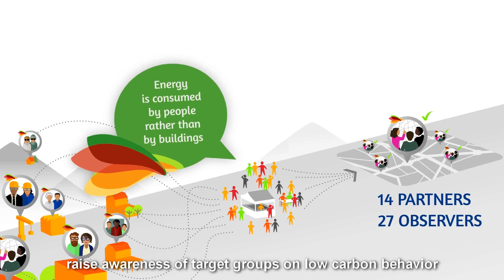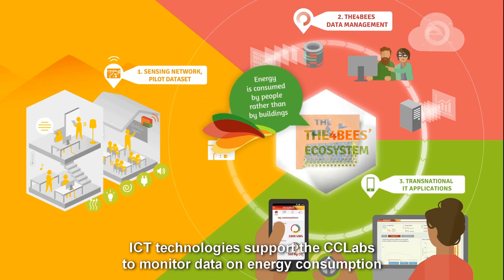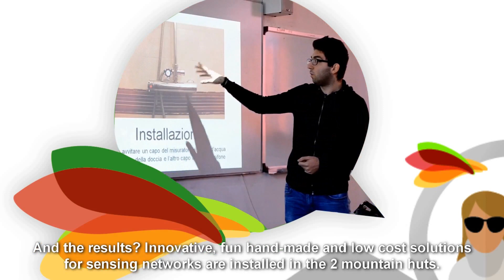THE4BEES FINAL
Progetto realizzato in collaborazione con CSI Piemonte sul tema del risparmio energetico e tecnologie informatiche.